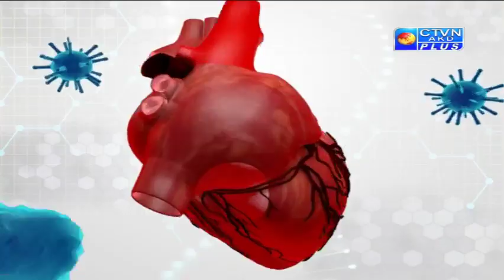DR. SULTAN KHAN CTVN Programme on Dec 09 , 2019 at , at 8:30 PM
DR. SULTAN KHAN